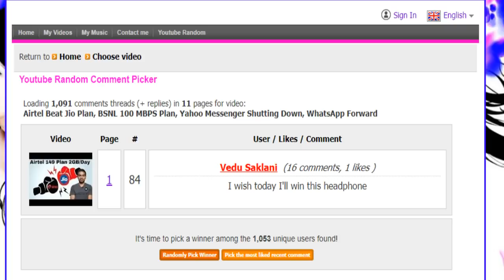Xiaomi Start TVs Manufacturing in India, Freedom 251, Galaxy S8 Blast, MediaTek 5G, Tech Prime #153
Tech prime me aapka welcome hai, es video me hamane batay hai ki:-
1. Xiaomi to Start TVs in India Starting August 2018
2. 251 रुपये में फोन के सपने दिखाने वाला मोहित गोयल गिरफ्तार
3. चलती कार में सैमसंग गैलेक्सी एस8 में लगी आग, बाल-बाल बची महिला
4. MediaTek to Start Shipping Helio M70 With 5G Connectivity in 2019
5. 82 दिनों तक हर दिन 3जीबी 4जी डाटा दे रहा है एयरटेल, लॉन्च किया यह धमाकेदार प्लान- 558-3GB/Day 82

1. Swipe Elite 2 Plus(Rs.4890)
2. Xolo Era 2 4G With VoLTE(Rs.4555)
3. Lenovo A1000 (Rs.4300)
4. iVooMi Me4 - 4G VoLTE(Rs.3499)
5. iVooMi Me5 - 4G VoLTE(Rs.4499)

1. Swipe ELITE Sense 5999
2.Redmi 4A 5999
3. Redmi 4 6999
4. Redmi 4 8999
4. Coolpad Note 3S 9199
5. Moto E4 Plus 9999
6. Lenovo K6 Power 9999
7. Micromax Infinity

10.or G (Beyond Black,4GB)
Mi A1 14999
1. Lenovo K6 Power 10,999
2. Redmi note 4 3GB/4GB 10999 / 12999
3. Redmi 4 10999, 4GB/64GB
4.Moto G5 11999

1.Nokia 6 14999
2. Lenovo Z2 Plus 64GB 17499
3. Moto G5 Plus 15999
4. Xiaomi Mi Max 2 16999

1. Oneplus 3T 64GB 29999
2. OnePlus 3 64GB 27999
3. Samsung Galaxy C7 Pro 25990

1. Samsung Galaxy S8
2. Samsung Galaxy S8 Plus
3. Oneplus 3T 128 GB 34999
4. Apple iphone 7 59499
5. Apple iphone 7 Plus 70899
6. Galaxy S7 Edge 50900
7. Galaxy S7 43400
8. Huawei P9 39999